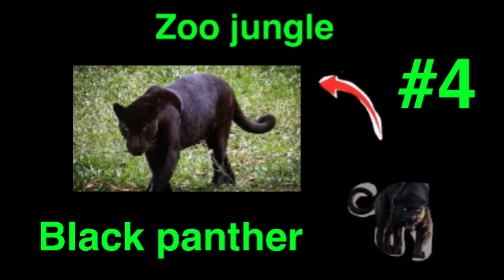Jungle zoo in minecraft epsidoe 1 - 16